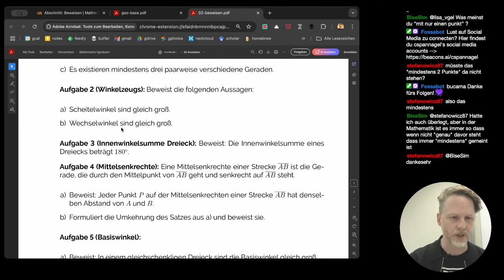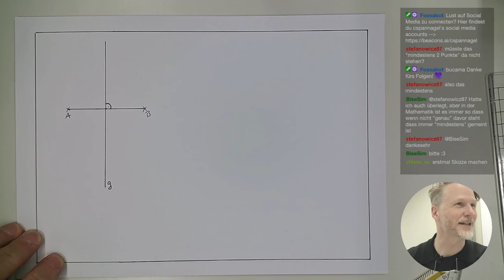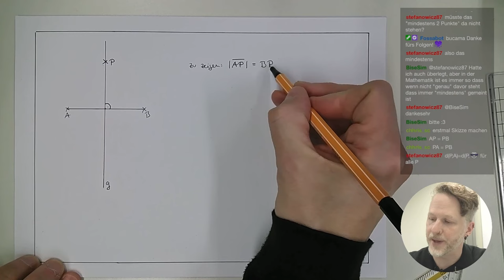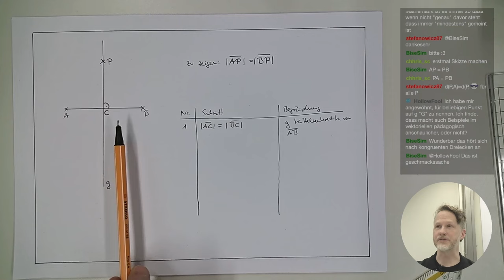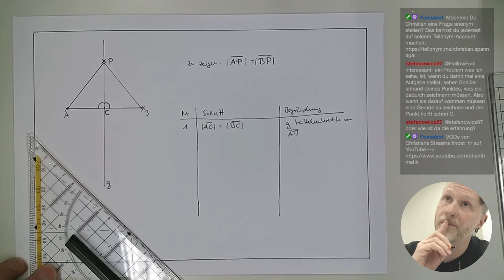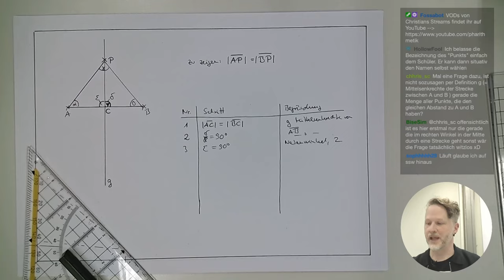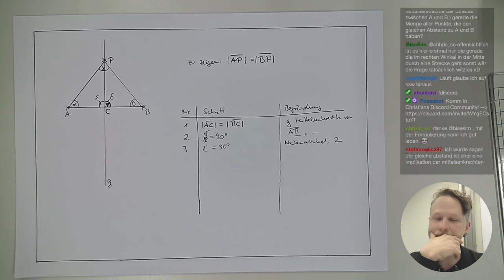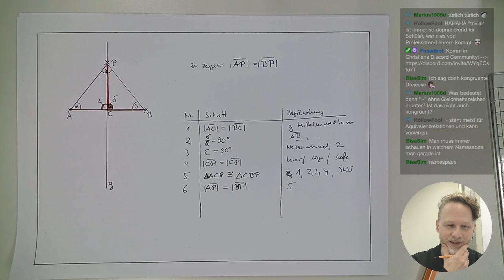Jeder Punkt auf der Mittelsenkrechte von AB hat denselben Abstand zu A und B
🧑‍🏫Heutiges Thema: Wir beweisen, dass jeder Punkt auf der Mittelsenkrechte von AB denselben Abstand zu A und B hat.

Danke an carlo.vtr für das Thumbnail!